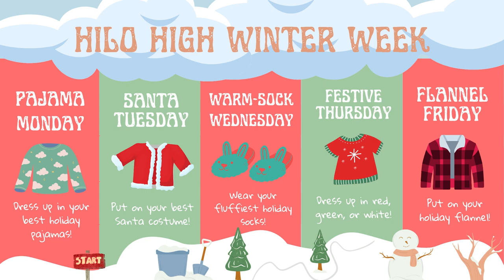12/08/2022 KVIKS News Bulletin